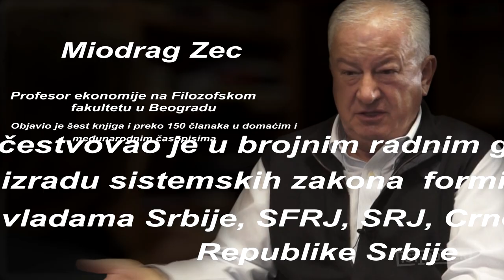Miodrag Zec: Polako klizimo u rasulo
"Subvencije nisu potrebne, treba samo napraviti jeftinu, nekorumpiranu državu i smanjiti poreze", kaže u razgovoru za Istinomer dr Miodrag Zec, profesor ekonomije na Filozofskom fakultetu u Beogradu. Razgovarala Vesna Radojević.